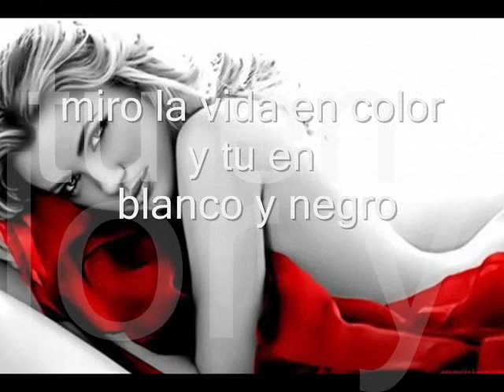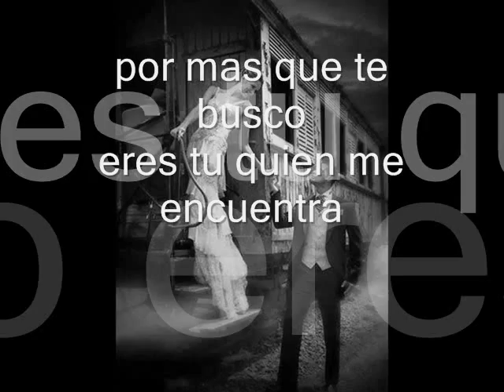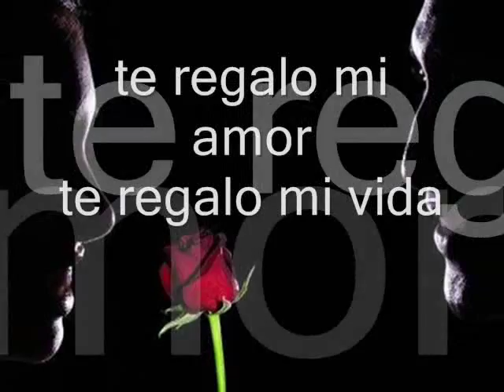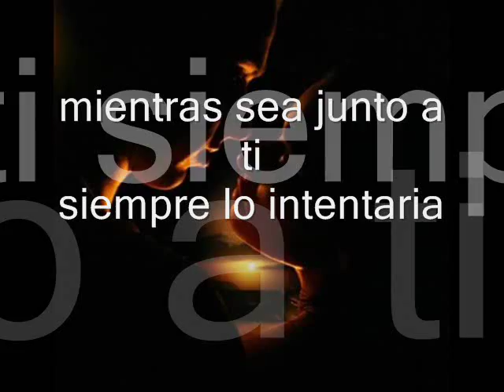Malu blanco y negro